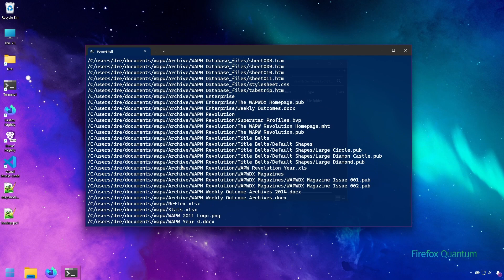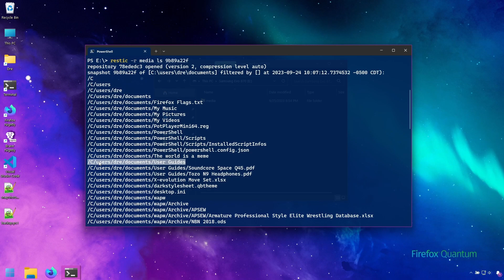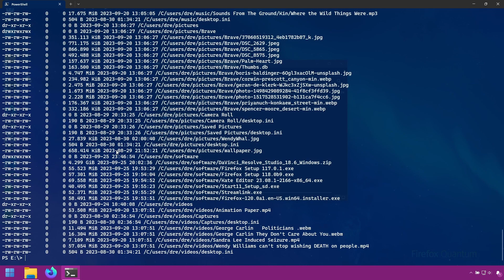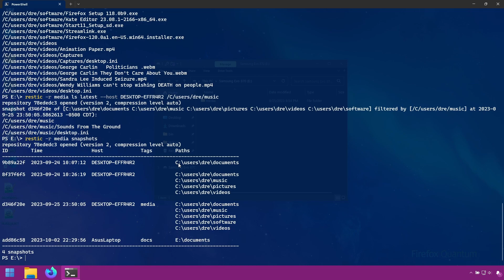Restic Guide Part 9: Listing Snapshot Files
In this video, I'll show you how to list the files in your Restic snapshots.

TIMESTAMPS ⌚
00:00 Intro
00:09 Listing Files
01:22 Listing Files From Latest Snapshot
02:22 Long Listing
02:59 Difference Between Snapshots Path Vs File Paths

MUSIC 🎵
Wasting Time by Windows96